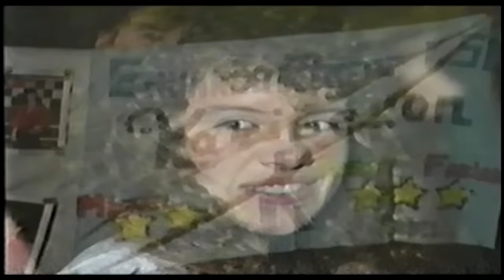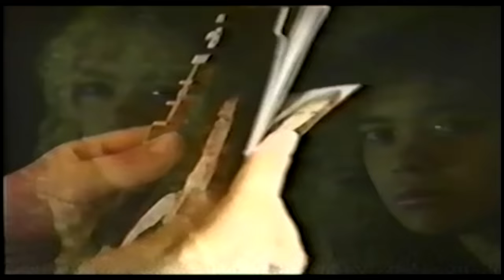Karibe con K™ - Polvo de Estrellas (Video Oficial)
Karibe con K es una marca registrada de SONDOR S.A.

**Atención**
Reservados todos los derechos del productor, de los autores y de los intérpretes de las obras reproducidas en este video.